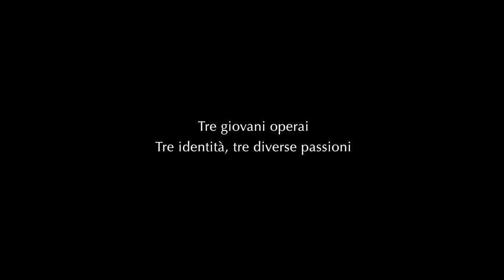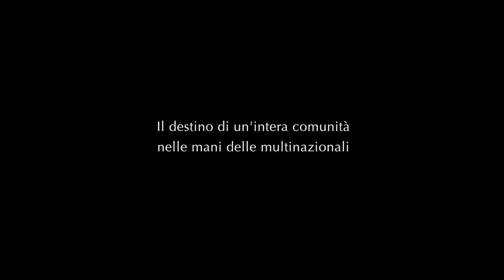Lotta senza Classe Teaser Trailer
Una fabbrica di provincia vecchia 130 anni. Tre giovani operai, tre identità, tre diverse passioni. Il destino di un'intera comunità nelle mani delle multinazionali. Quale futuro per la città dell'acciaio?